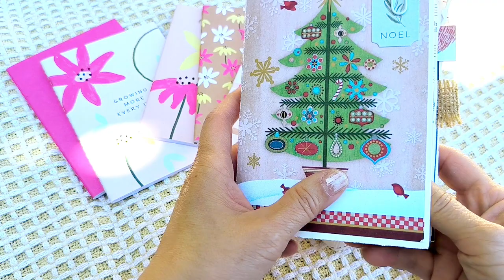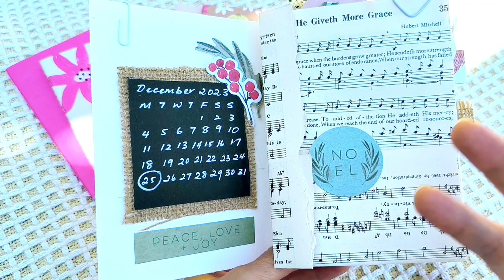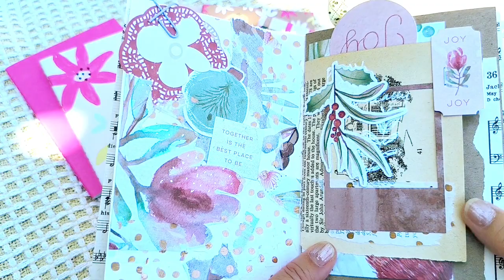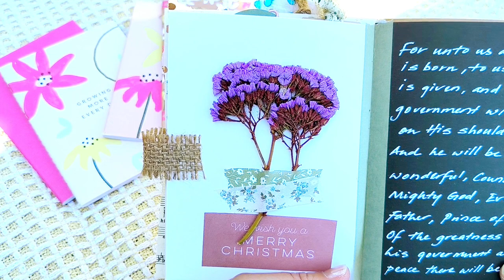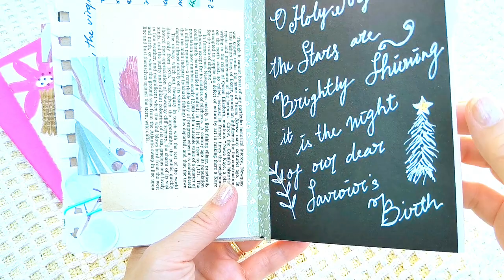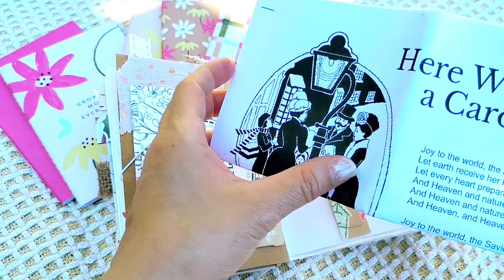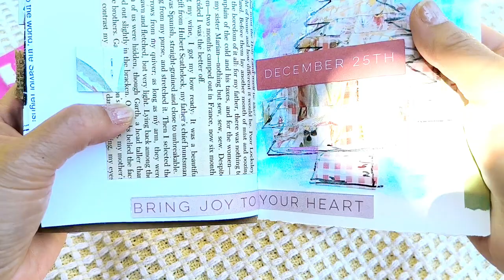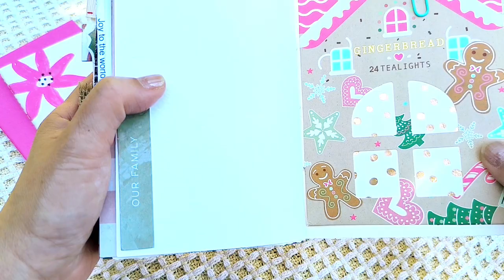🎄🎁 1st Christmas junk journal flip through , FREE giveaway. Mini Christmas journal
I am new to junk journaling/art journaling. Documenting my progress on this VLOG so I can look back to see how far I have come. Watch my pages closeup or flip through for more ideas to create your own pages. As a beginner, I have learned lots but the most important one is ...NEVER STOP EXPLORING!!! @onbeing whole